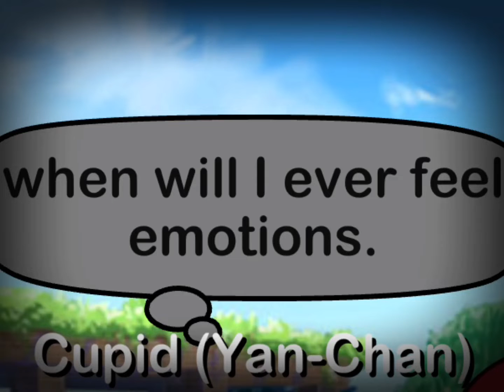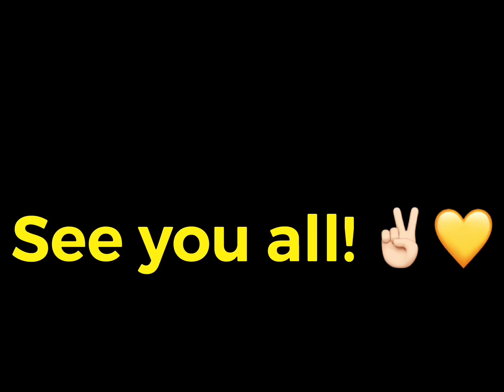Yandere Gacha ~ S1Ep1 ~ Who’s that? (Read desc)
Yeet
It done
The first episode, i hope you like it